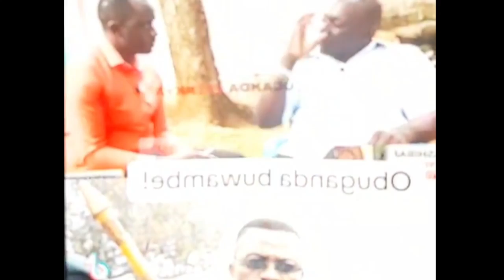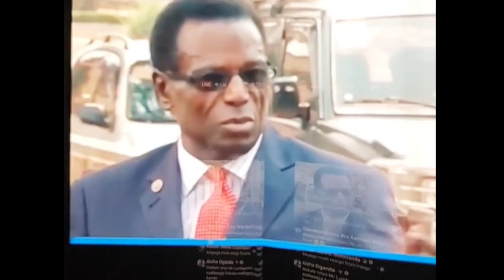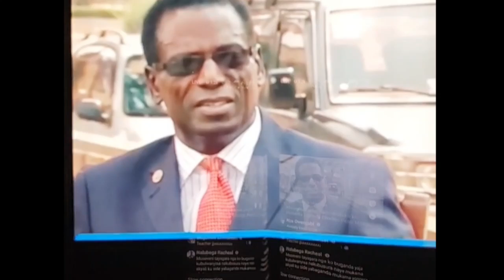Muganda wa Kabaka alumirizza katikkiro okutunda Olubiri n'amasiro ge kasubi, Buganda eguddemu nnabe